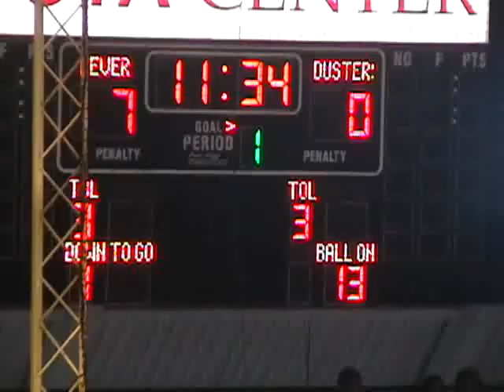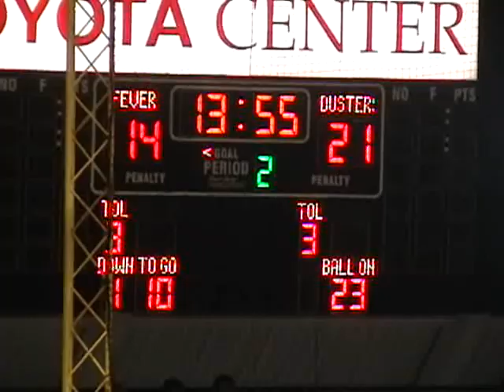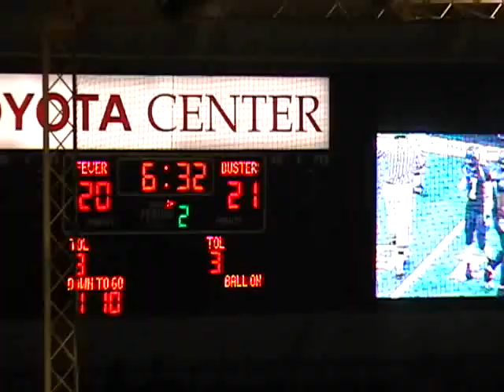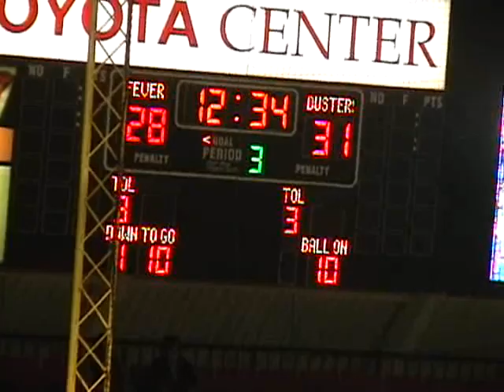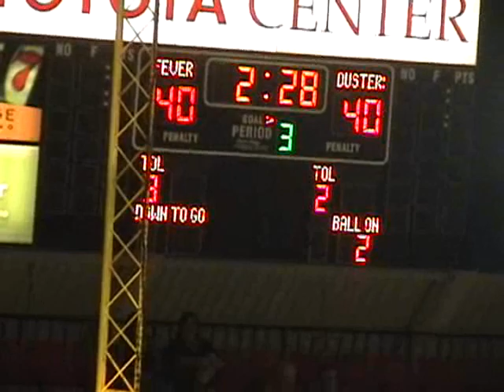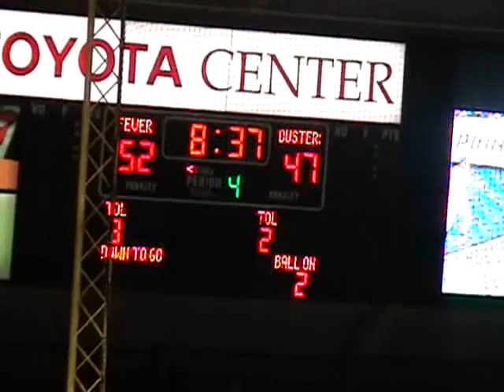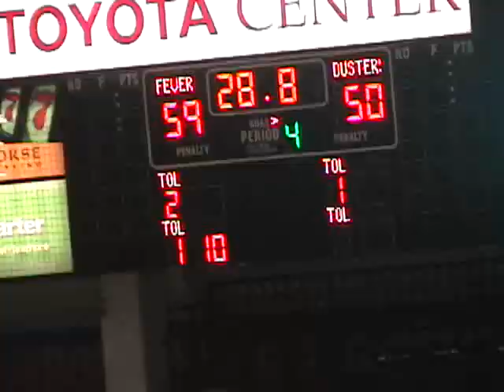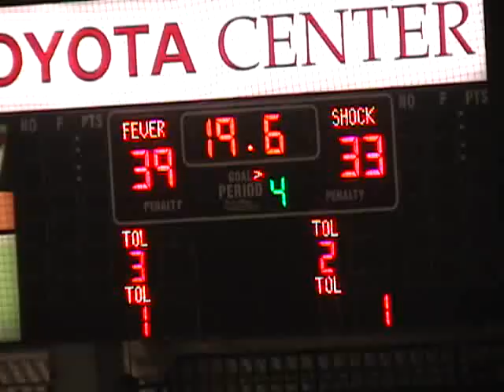arenafootball2 - Amarillo Dusters at Tri Cities Fever - 7/9/2007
Sideline view - af2 - arenafootball2 - Amarillo Dusters at Tri Cities Fever  - July 9, 2007